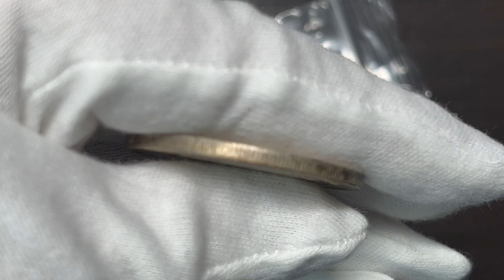3回目 ワタル横浜オークション lot225